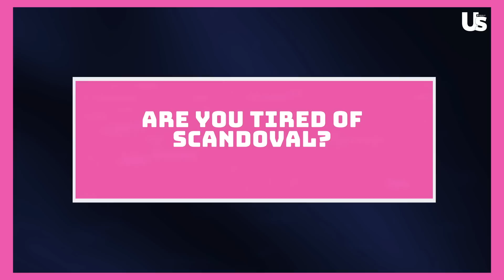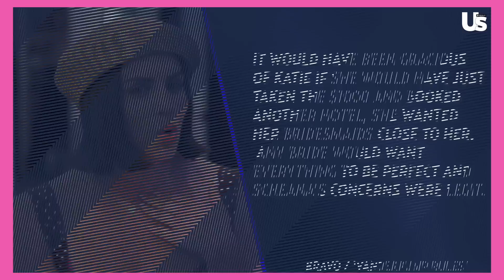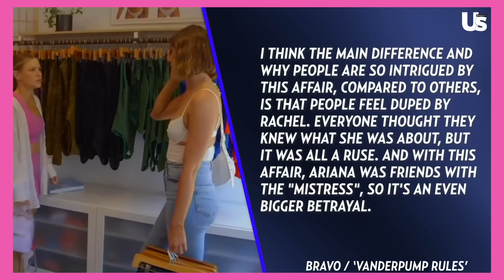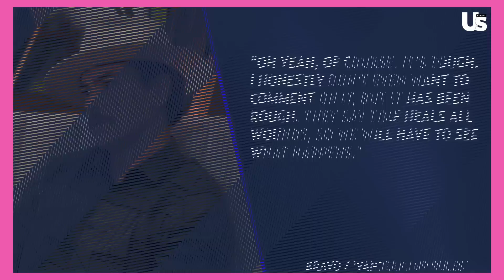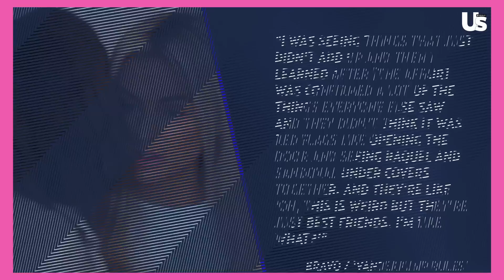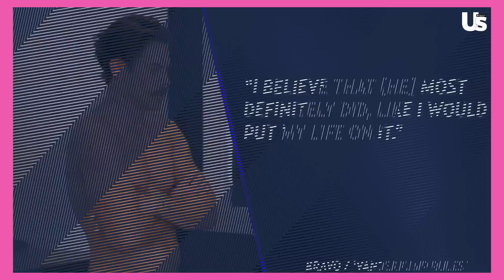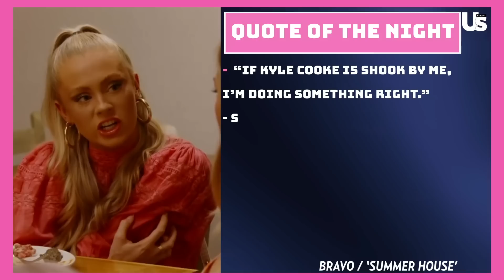VPR Tom Sandoval & Tom Schwartz Potential Feud? Lala Kent Thinks Raquel Leviss Was Tricked?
Vanderpump Rules Tom Sandoval Defends Raquel Leviss In Awkward Group Trip & Summer House Recap | Reality Recap